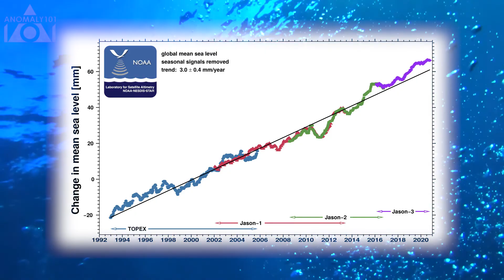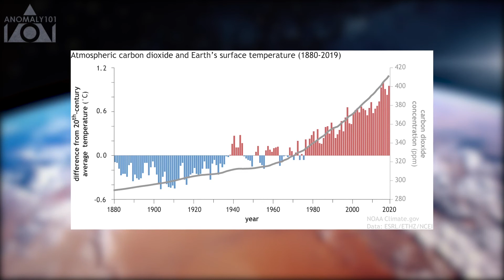Extreme Weather Worldwide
Is the world getting hotter and wetter? We explore the evidence and take a look at some wild weather.
Video by Jacob Tomes.